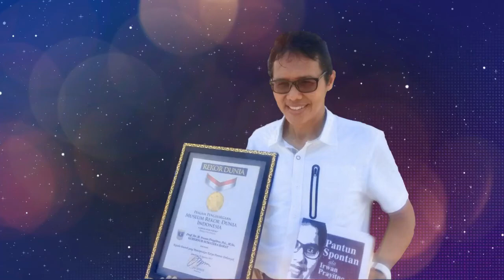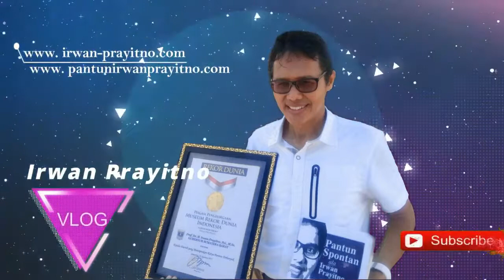International Conference on Business and Management Research (ICBMR) - Kaulah Istriku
Bersama IPe Band menghibur peserta jamuan makan malam seminar internasional the 11 International Conference on Business and Management Research (ICBMR) Fakultas Ekonomi dan Bisnis Universitas Indonesia di Ranah Minang, Auditorium Gubernuran pada 1 November 2017